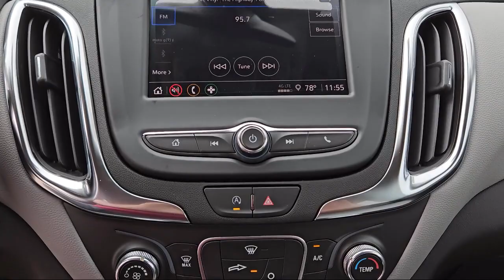2024 Chevrolet Equinox LS Brownsville Harlingen McAllen Corpus Christi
2024 Chevrolet Equinox LS Stock Number: RL201790 Vin:3GNAXHEG1RL201790.